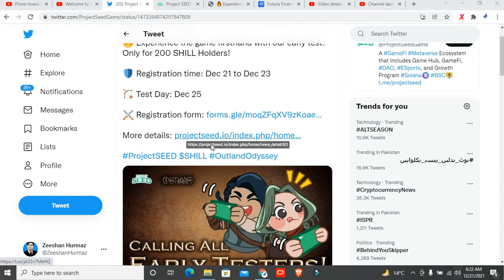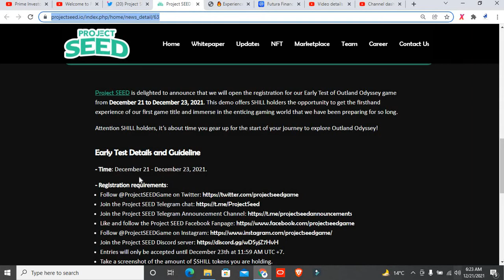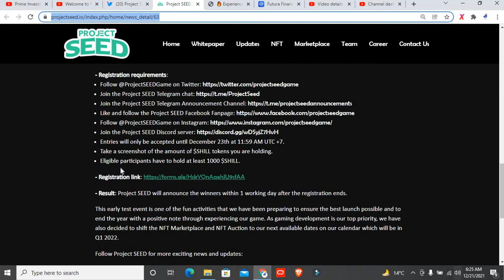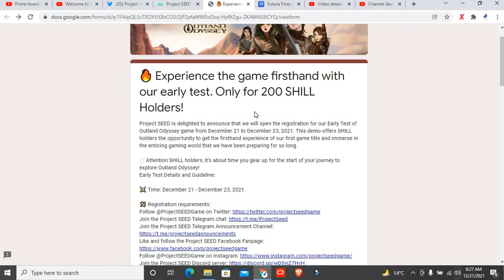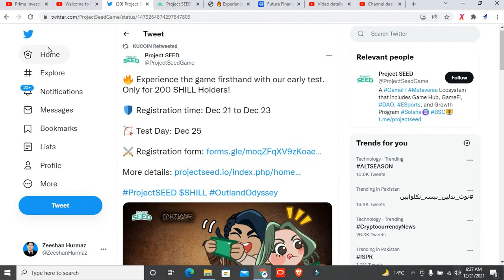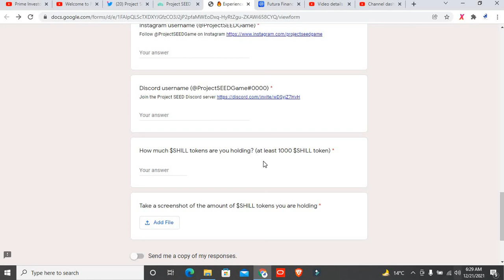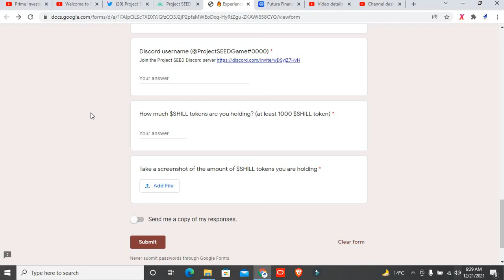Experience the game firsthand with our early test. Only for 200 SHILL Holders! || Project SEED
Project SEED is delighted to announce that we will open the registration for our Early Test of Outland Odyssey game from December 21 to December 23, 2021. This demo offers SHILL holders the opportunity to get the firsthand experience of our first game title and immerse in the enticing gaming world that we have been preparing for so long.

Entries will only be accepted until December 23th at 11:59 AM UTC +7.
Take a screenshot of the amount of $SHILL tokens you are holding.
Eligible participants have to hold at least 1000 $SHILL.